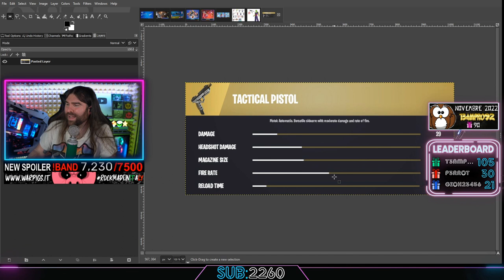IMBARAZZANTE! 😂 - BEST OF XIUDER